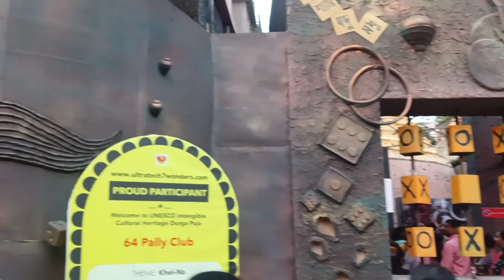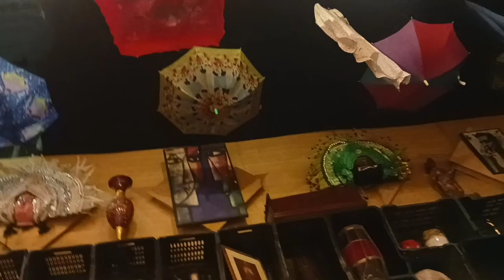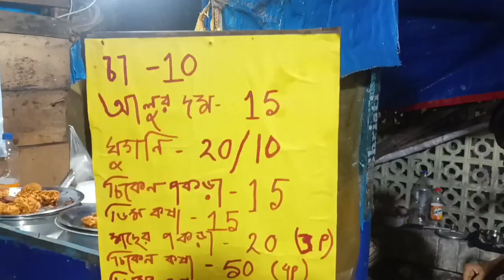saptami te Kolkata thakur dekhte gelam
Kolkata pandel hopping 2023